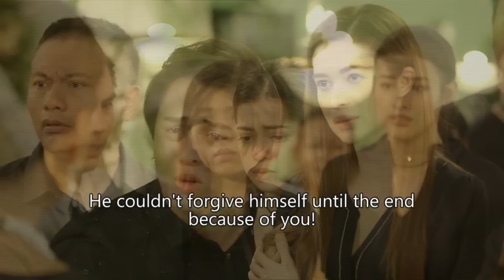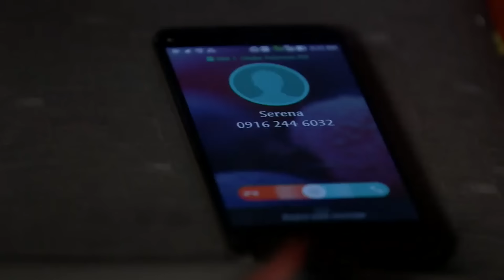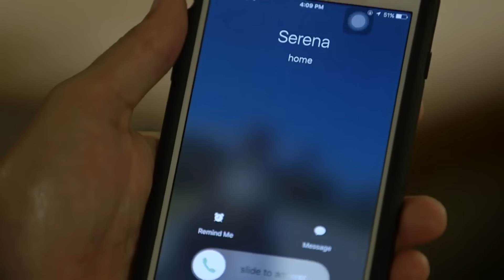Full Episode 101 | Dolce Amore English Subbed